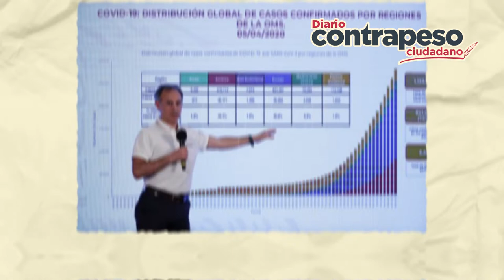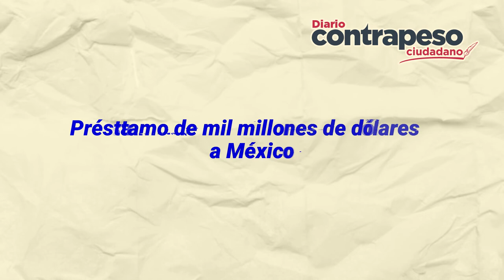Préstamo de mil millones de dólares a México | Top de Noticias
Pese a la situación tan crítica que se atraviesa en el país a causa de la pandemia de coronavirus, el préstamo de mil millones de dólares que otorgará el Banco Mundial a México no financiará programa alguno para hacer frente a los efectos del Covid-19.

«GENERACIÓN CONFINADA», LOS EFECTOS ECONÓMICOS DE LA PANDEMIA: OIT

POR COVID-19, «NO ES MOMENTO DE REGRESAR AL ESPACIO PÚBLICO»: LÓPEZ-GATELL

AMLO ASEGURA QUE RECIENTE CIFRA DE DEFUNCIONES POR COVID-19, FUE POR AJUSTE

PRÉSTAMO DEL BM A MÉXICO, NO FINANCIARÁ PROGRAMA PARA ENFRENTAR EL COVID-19: HACIENDA